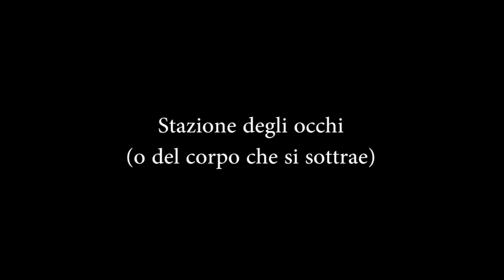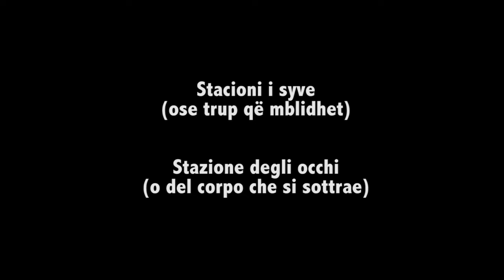Bologna in Lettere 2020 Jonida Prifti Stazione degli occhi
Bologna in Lettere - Il Festival on line
Jonida Prifti
Stazione degli occhi